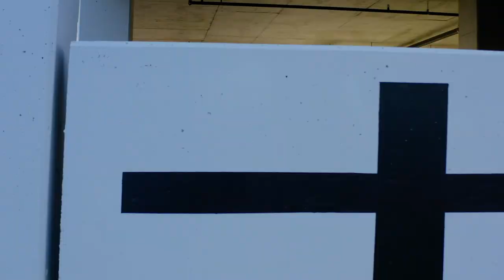Lio Bumba paints mural at Citizen Apartments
A glimpse of Lio Bumba's process of painting the mural on the Citizen Apartments parking garage.